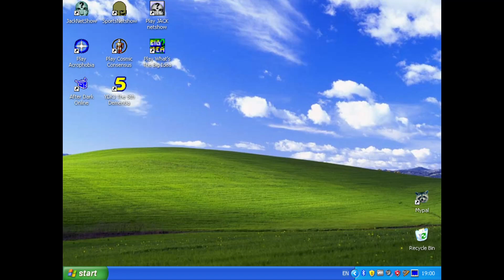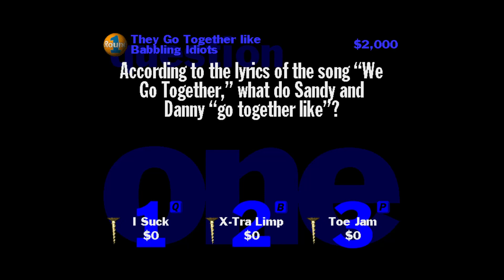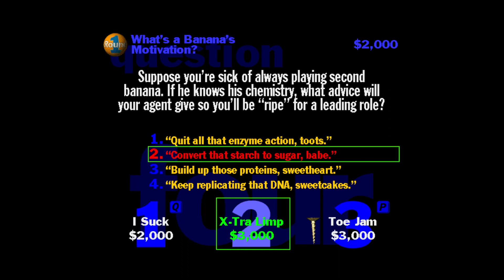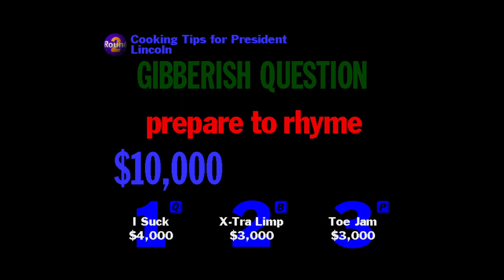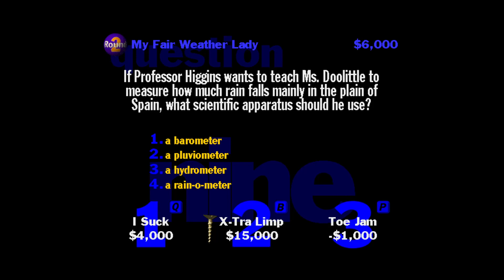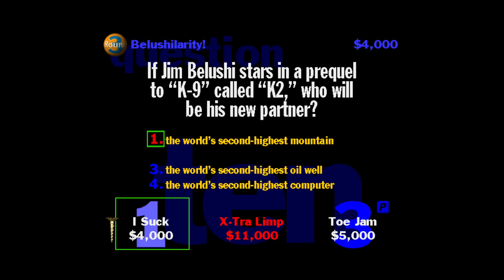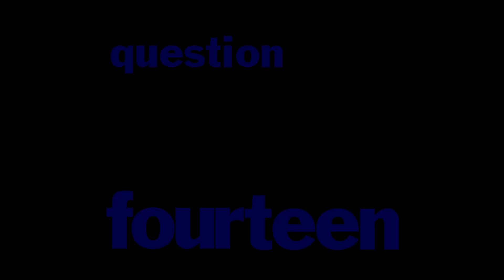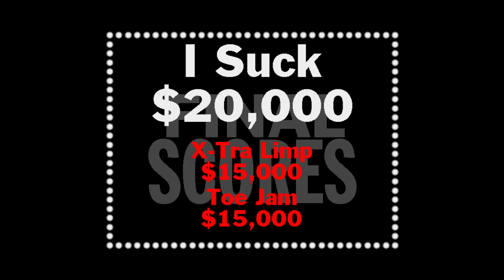YOU DON'T KNOW JACK the netshow (v1.5) | SIDEKICKS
Wait... am I a sidekick? I could be, considering my channel name.

YOU DON'T KNOW JACK the netshow was a YDKJ game that was dependant on you having an internet connection. It was hosted on "Bezerk", an online entertainment network created by Berkeley Systems and was playable from 1997 to 2001. In late 1998, it and three other games were moved over to Sierra's WON.net service. Ever since 2001, the game has been unplayable... but not anymore! 15 episodes have been recovered from the WebTV version of netshow. Since this game doesn't actually have online multiplayer, and the only "online" part is downloading the needed files, I was actually able to get it working again pretty quickly! I hope you enjoy this interesting piece of Jackbox history.